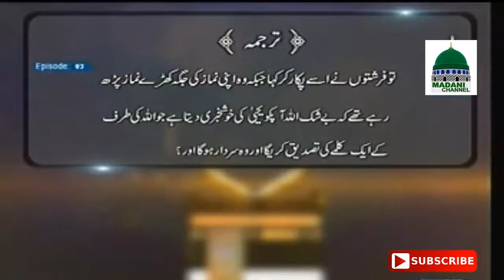Aik Qissa Hai Quran Se Marhaab E Maryam By Abdul Habib Attari Madani Bayan.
Quran Se Marhaab E Maryam By Abdul Habib Attari   Madani Bayan  attari 2018

beautiful salam by asad attari ya nabi salm alaika
asad attari pics
asad attari punjabi naat
asad attari photo
asad attari pashto naat
asad attari naats tune.pk
asad attari 2018
asad attari 2017
asad attari 2015
asad attari naats 2014
asad attari naats 2015
asad attari naats 2016
asad attari new kalam 2015 ramadan 2018
ramadan 2017
ramadan 2018 date
ramadan 2018 pakistan
ramadan calendar 2018 pakistan
ramadan 2019
ramadan 2016
ramadan umrah package 2018
ramzan naat
ramadan 2017 calendar pakistan
ramadan 2018
ramadan 2017
ramadan 2018 date
ramadan 2018 pakistan
ramadan 2019
ramadan 2016
ramzan naat
ramadan ads
ramadan abdel rehim mansour
ramadan and diabetes
ramadan activities
ramadan ashra
ramadan ashra dua
ramadan activity book pdf
ramadan assalam
ramadan activities for adults
ramadan background
ramadan by maher zain
ramadan by maher zain mp3 download
ramadan by maher zain lyrics
ramadan books pdf
ramdhan bhajan
ramadan booth
ramadan begins 2018
ramadan begins
ramadan calendar 2018